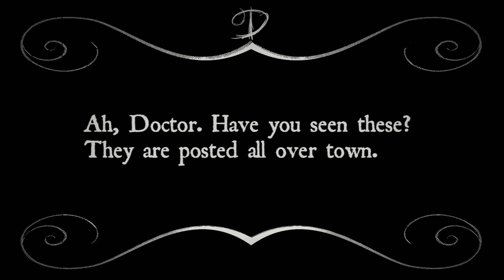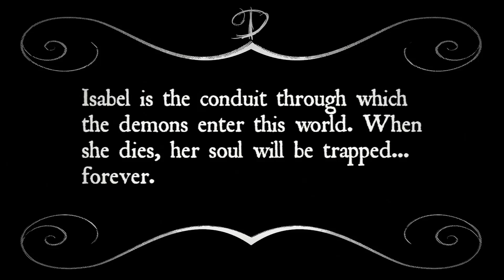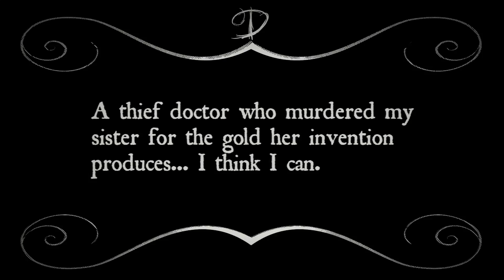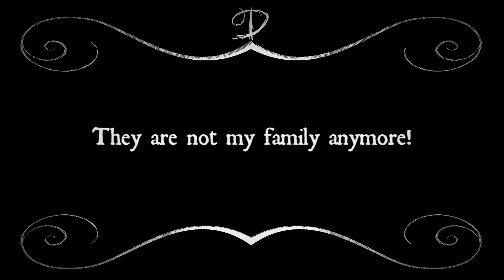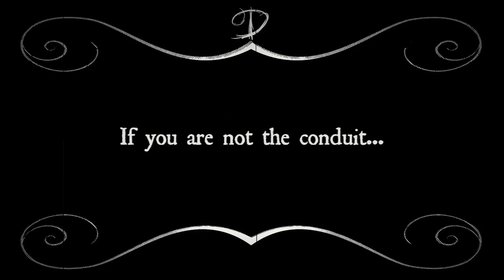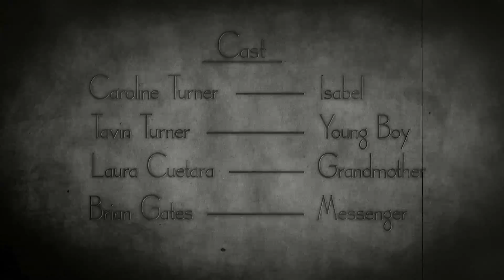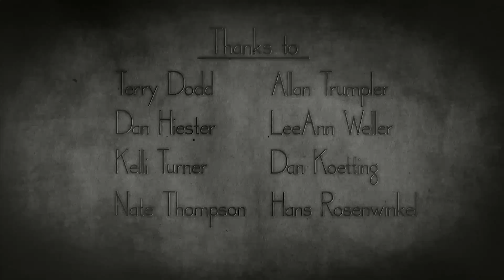Demonology - Part Four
A plague doctor who robs his patients must face his past when he is summoned to the Castle Blackwell to treat a child possessed by demons that travel radio waves.
Official Selection - 2010 Starz Denver Film Festival.